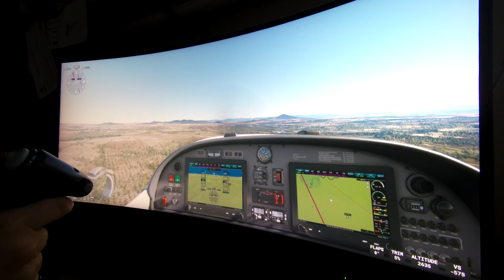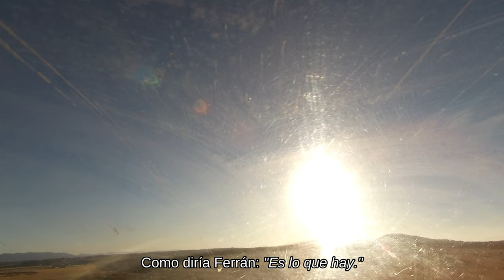ULM: Vuelo a Sonseca [4K]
NOTAM:  En agosto seguiremos volando y grabando siempre que podamos, pero es posible que no suba nuevos vídeos hasta septiembre.

En este vídeo me voy con J.J. al aeródromo de Sonseca (LEGZ). Es una excursión corta, pero una práctica interesante. Lamentablemente tuvimos el sol de cara bastante rato, así que el vídeo no es tan bueno como otras veces, pero qué se le va a hacer. Aún así espero que os guste. Buen verano a todos :)

Recordad que estos vídeos no son de instrucción y que se observan las debidas medidas de seguridad antes y durante el vuelo. Cuando es necesario se consulta con pilotos más experimentados e instructores.

00:00 Despegue
00:41 Briefing
02:45 Práctica Esquiva
03:18 November
04:15 Tomas en Sonseca
11:15 Vuelta a LERN
12:55 Esquiva y viraje
15:05 Toma Final

OST:
Rotax 912 (80CV) Vs YouTube Library:

Max MacFerren - At the Game